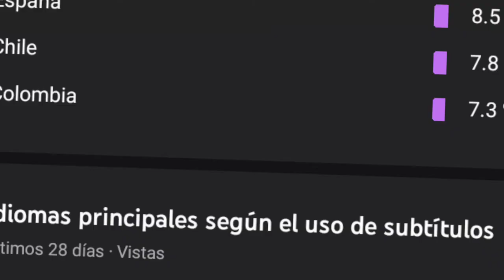Cómo Encontré Fácil Una Geoda en Minecraft Bedrock 1.17.0 ⛏️⛏️⛏️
Cómo encontrar geodas en Minecraft Bedrock 1.17.0
Hola Amig@s Pelud@s, en este video vamos a hacer una planta baja para nuestra casa, así es una planta baja para la casa cueva, la verdad quedo facherita, muy chula, pero de sorpresa ví una geoda bajo mis tierras, acompañame en esta construcción y una plática chistosa XD